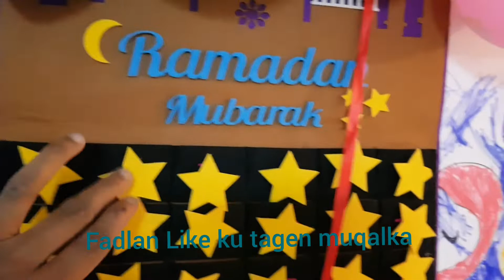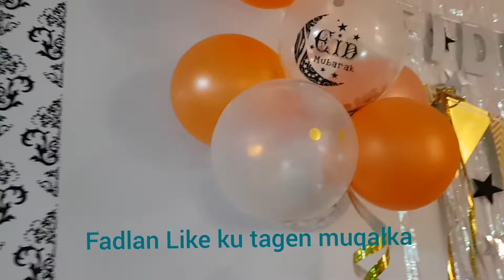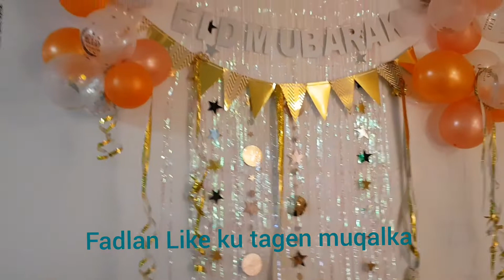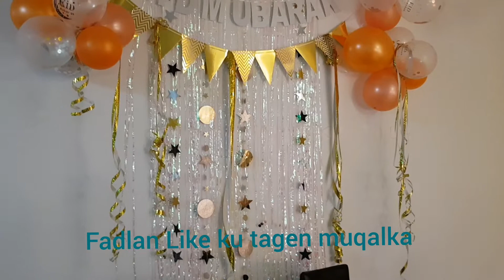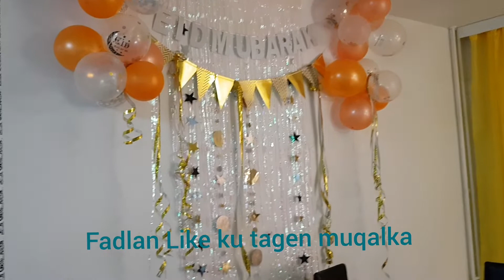ku dhawaada guri qurux badan